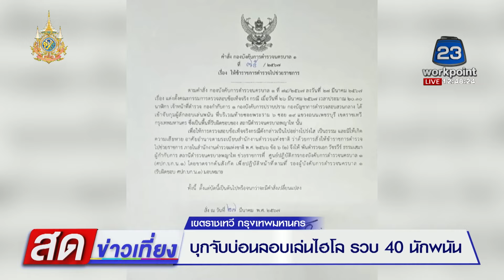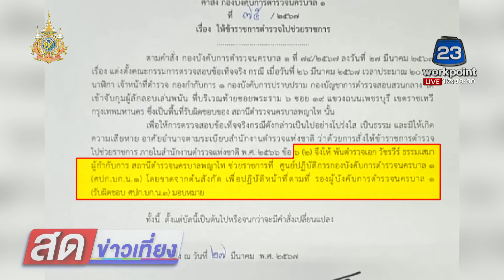บุกจับบ่อนลอบเล่นไฮโล รวบ 40 นักพนัน l สดข่าวเที่ยง l 27 มี.ค.67